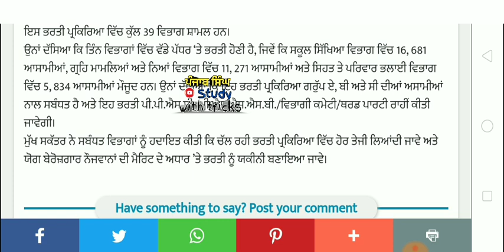33786 ਅਸਾਮੀਆਂ Punjab Govt Jobs 2021 Punjab Govt Teachers Jobs Master Cadre 2021 ETT Bharti